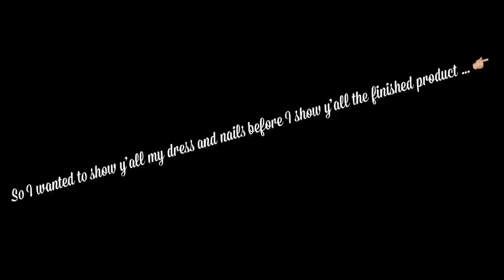2018’ PROM VLOG